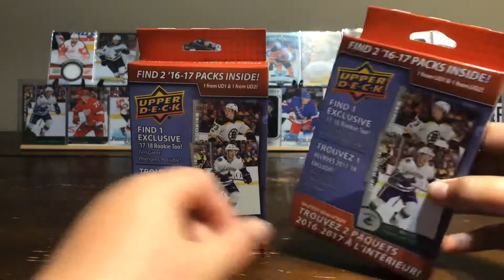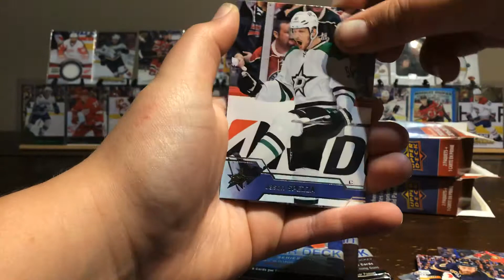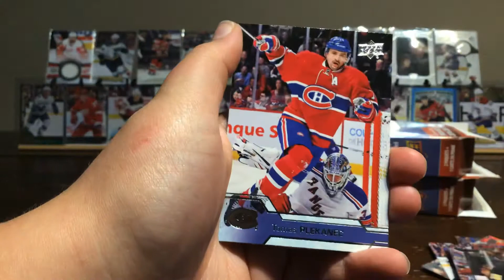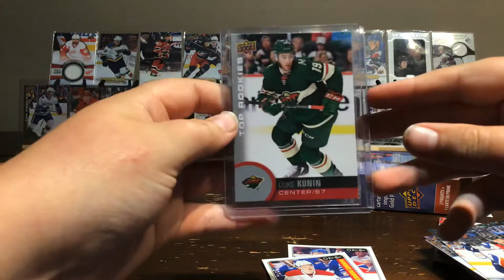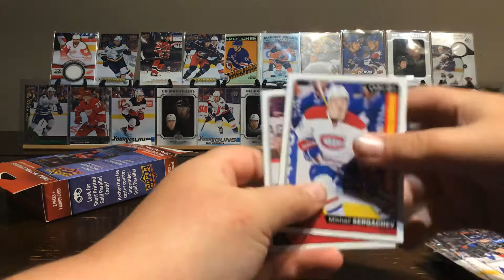Upper Deck Series 1 & 2 Hockey Cards 2016 - 2017 + 1 Bonus Rookie 2 Boxes Opened By LilVecs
Hello, today we are opening 2 boxes Upper Deck Hockey Cards from Series 1 & 2 from 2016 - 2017. There is also a Bonus Rookie card in every box. LilVecs is excited to open these up and discover what Hockey Cards are in these boxes. Check out the video and see what he pulls from them.